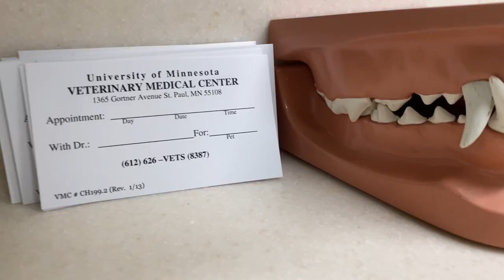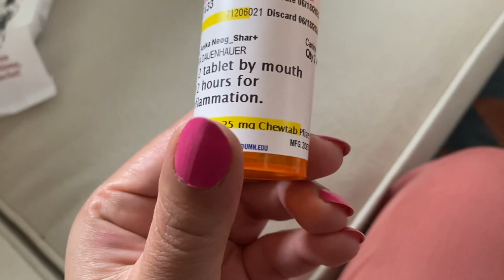we had to rush to emergency early morning (with english subtitles)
Murphy injured his dewclaw and we had to rush to emergency to get his nail clipped without causing further infection